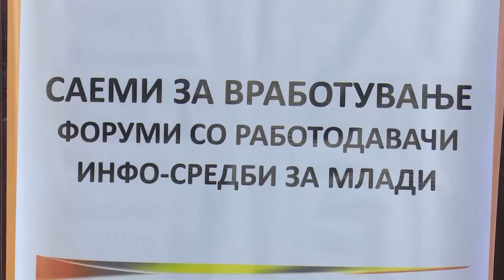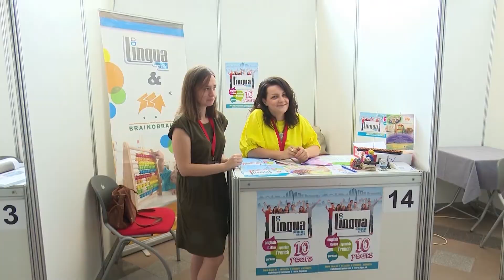Саем за вработување во Битола